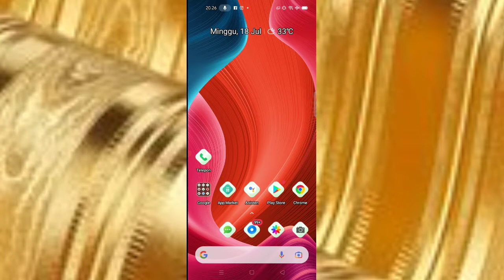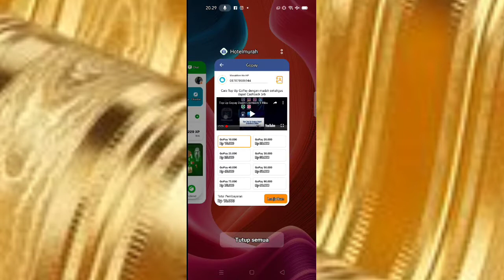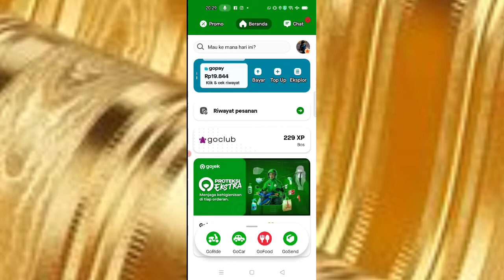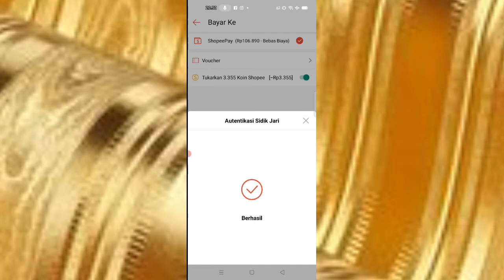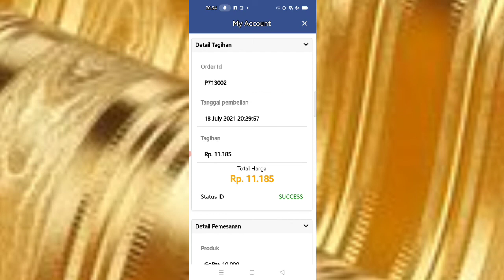Cara Mindahin Saldo Shopeepay dan Koin Shopee Ke Saldo GOPAY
Cara memindahkan Saldo SHOPEEPAY ke Gopay.

sebelum melakukan pemindahan saldo dari SHOPEEPAY Ke GOPAY, maka kalian harus mendaftar terlebih dahulu di aplikasi hotel murah.com dan login, setelah login, maka aplikasi hotel murah.com bisa digunakan untuk memindahkan Saldo dari SHOPEEPAY Ke GOPAY, thanks very much your support.